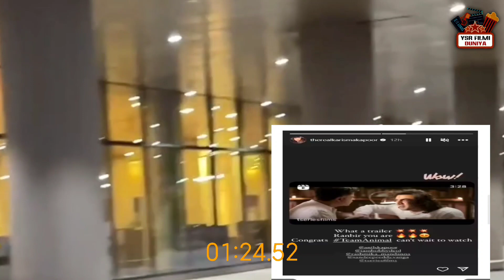ANIMAL OFFICIAL TRAILER | Bollywood Celebrity REACTION On Animal Trailer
Welcome to "YSR Filmy Duniya" Channel, the #1 destination for the world's best known videos.  YSR Filmy Duniya is a leading provider of Hindi and Bollywood entertainment.

Get latest happenings from Bollywood, news of your favorite celebrities, exclusive news updates, upcoming news, upcoming, latest and much more.

bollywood news
bollywood news today
ysr filmi duniya

entertainment news
ranbir kapoor
reaction
animal Trailer

ranbir kapoor animal trailer
animal trailer review
animal trailer ranbir kapoor
Animal trailer
free movies
full movies
lifetime movies
Movies
first time reaction
Reaction